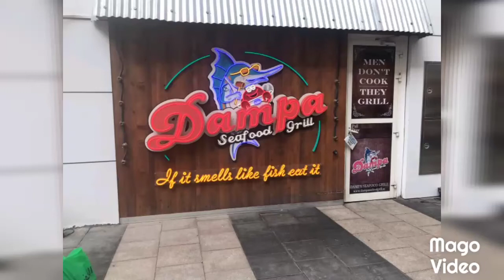Seafood mukbang with amira so yummy and enjoyed much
# damparestuarant#deira#dubai